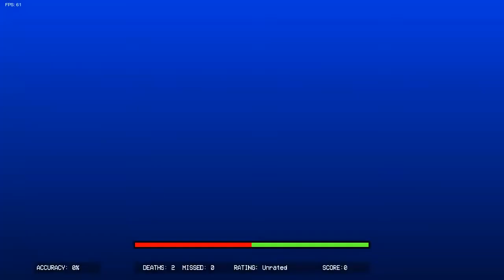c cancela la serie de bnha por algo privado